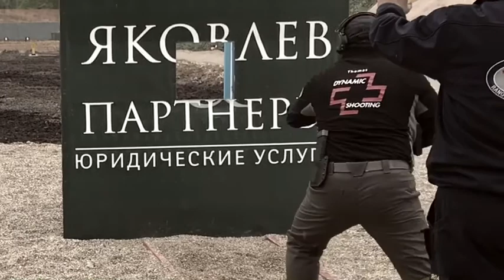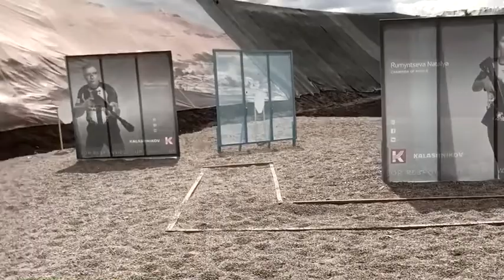IPSC Rifle Worldshoot 2017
IPSC, Rifle, shooting, fast shooting, m4, ar15